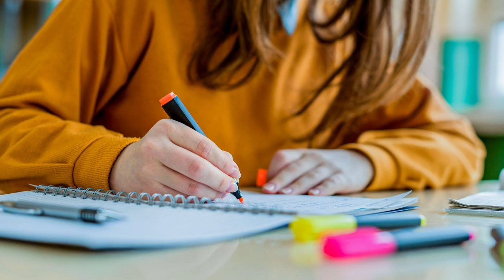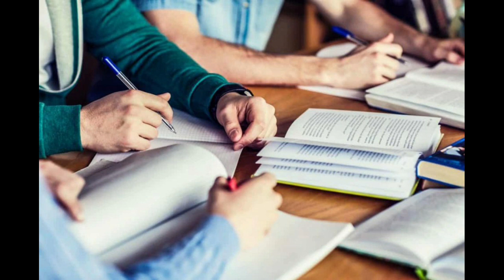Graduation ke baad Teacher kaise bane | Teacher banne liye kya kare|Ayush Arena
Graduation ke baad Teacher kaise bane
Teacher banne liye kya kare
Teacher kaise bane
Ayush Arena